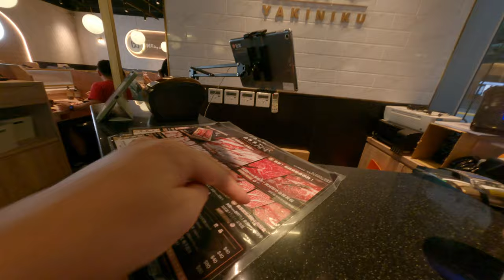台北媽媽帶小孩闖紅燈超危險馬路聲寶台北生活日常交通危險狀況太可怕了不知道在想什麼小孩都要死掉了還有兩個小孩危險暴力的可怕媽媽危險過馬路紅燈行綠燈停馬路三寶要小心交通危險事故要產生了 1